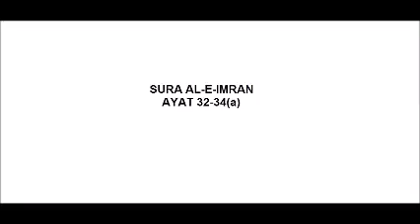AL E IMRAN 32 to 34a